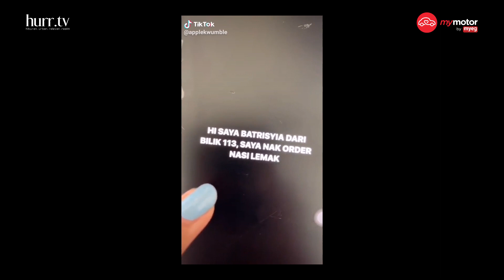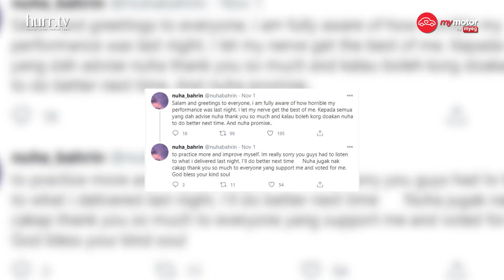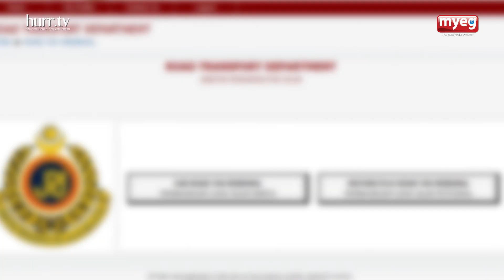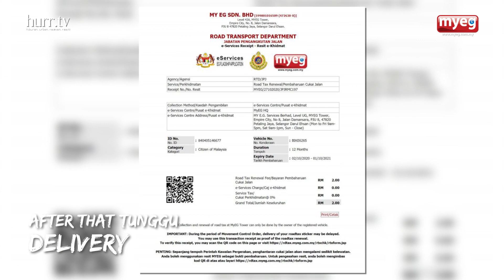Joe Biden Kalahkan Donald Trump! (Batrisyia ft. Ain Edruce) | LimaLetop!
Buat pertama kalinya Ain nampak pendek 😂 Batrisyia atau lebih famous dengan id tiktoknya @applekwumble datang set Limaletop, kitorang semua terkejut ye dalam video macam biasa je dah tengok depan depan tinggil gila!

Viral Letop:
1. Paperplane Pelik

2. Highway Musical

3. Nuha Bahrin dikecam

Topik Letop: Joe Biden Kalahkan Donald Trump!

Saja nak throwback, admin dengar Trump tak ten-trump sampai sekarang bila dah kalah.